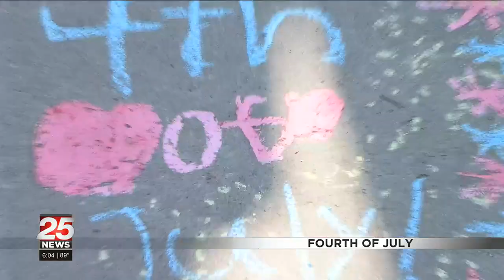Hundreds celebrate freedom in West Peoria.